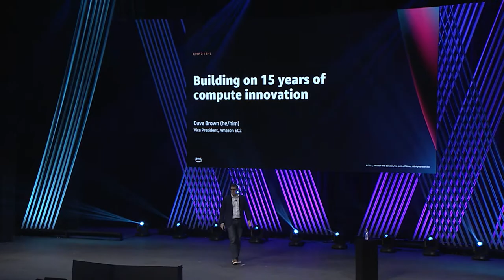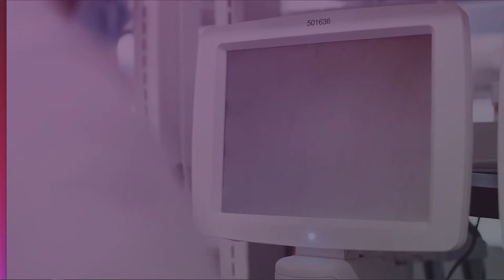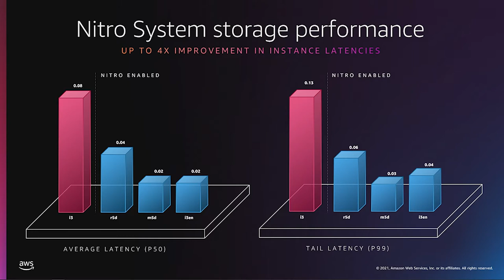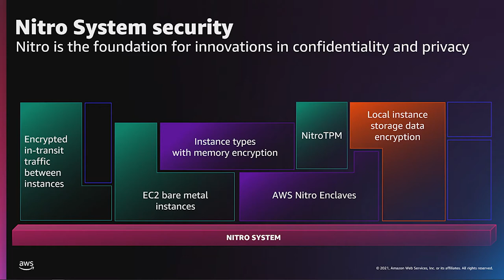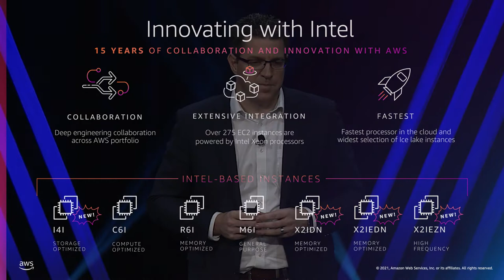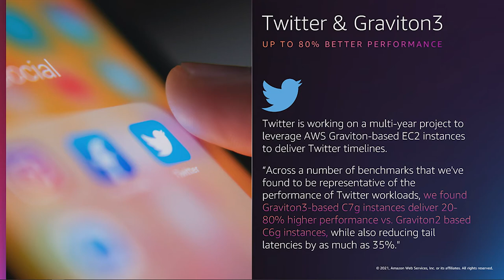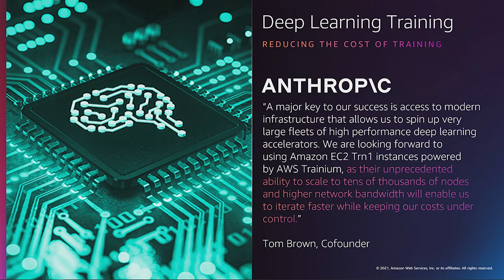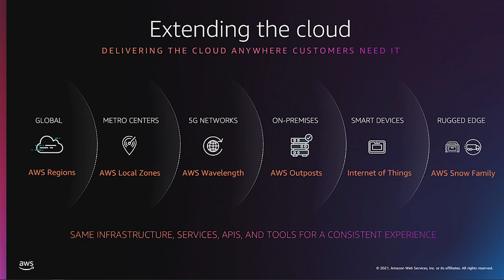AWS re:Invent 2021 - Building on 15 years of compute innovation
When Amazon EC2 launched in 2006, cellphones weren't yet smart, and Raspberry Pi was something you ate for dessert. In this session, join Dave Brown, VP of Amazon EC2 Compute and Networking Services, as he looks back at the last 15 years and explores how key customer insights shaped the services AWS launches today. Learn how AWS continues to deliver on its vision to build the most secure, reliable, and innovative compute infrastructure that meets your needs both now and in the future. Plus, get a glimpse at new capabilities, with innovations in Amazon EC2 and edge and hybrid compute offerings.